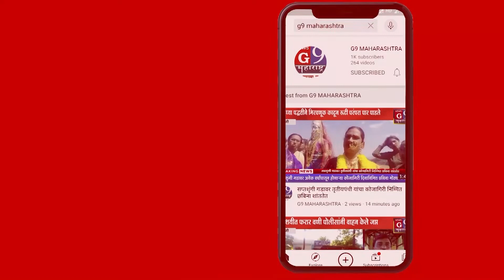पाडळी येथे विघ्नहर्ता अर्बन बँकेचे मोठ्या थाटात उद्घाटन....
न्युज जी९ महाराष्ट्र साठी पाथर्डी अहमदनगर प्रतिनिधी वजीर शेख